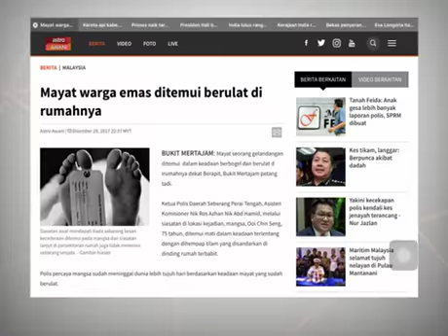Mayat warga emas ditemui berulat di rumahnya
Mayat seorang gelandangan ditemui  dalam keadaan berbogel dan berulat d irumahnya dekat Berapit, Bukit Mertajam petang tadi.